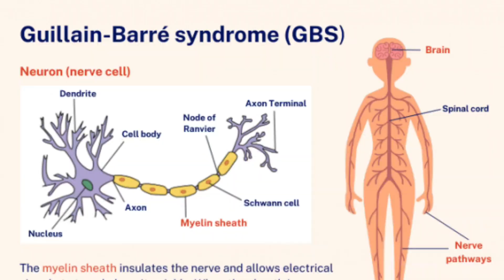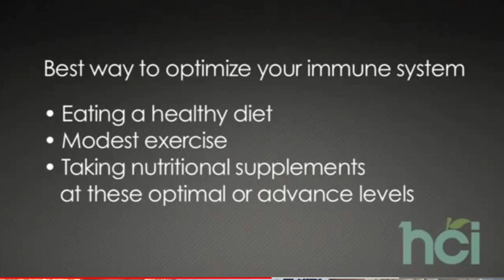जीबीएस(GBS) को कैसे हराया जाए | GBS के बाद थकान और ताकत की कमी का इलाज कैसे करें